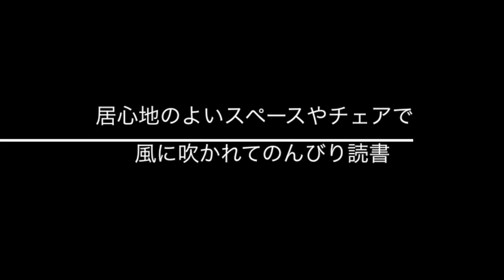海辺のライブラリー 予告編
人と人とがつながる出会いのスペース

読みかけの本を持参したり、市民が持ち寄ったメッセージ付きの本たちのなかから読んでみたい本をみつけよう！
ゆったりと過ごす時間にぴったりのお飲み物を片手に
居心地のよいスペースやチェアで風に吹かれてのんびり読書
となりあう人とおしゃべりしたりメッセージカードに感想を書いて次の人につなげよう。